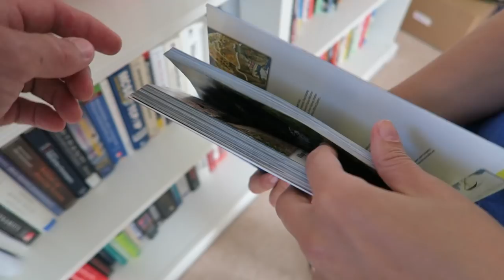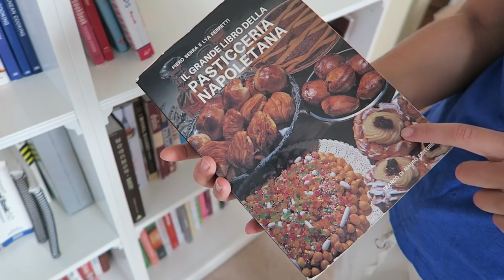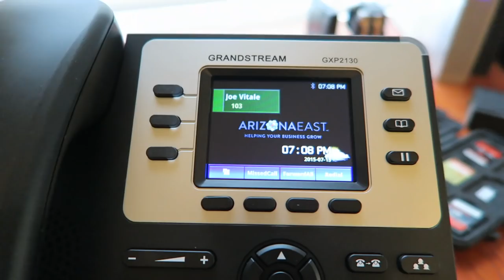A QUICK TOUR!